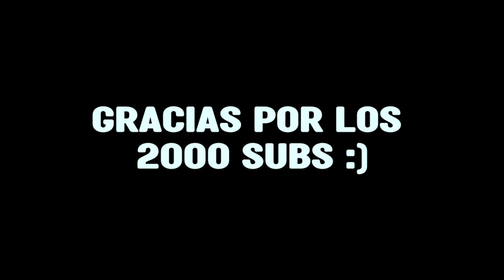165 FPS FORTNITE "REALISTIC 1VS1" GAMEPLAY - Ryzen 3 3200G (ASMR Chill + Smooth 2K video) | xHybrid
- ¿75 LIKES/2100 SUBS? 165 FPS Gameplay con un Ryzen 3 3200G :)

Mouse: Logitech G502 HERO (No wireless)
Keyboard: Razer Huntsman Mini 60% - SWITCHES RED (Color: Negro).

PC:
Ryzen 3 3200g
GPU Integrated Graphics (3GB VRAM)
Corsair Vengance Pro 8GB Ram (x2) 3200Mhz
Monitor AOPEN 24MV1Y (165 Hz, 1 ms)

30hz,
60hz,
75hz,
90hz,
95hz,
120hz,
144hz,
160hz,
165hz,
180hz,
200hz,
240hz,
280hz,
360hz,
410hz,
ryzen 3 3200g fortnite,
ryzen,
ryzen 3,
ryzen 3 2200g,
ryzen 3 2200g fortnite,
ryzen 3 3200g 8gb ram,
ryzen 3 3200g 16gb ram,
ryzen 3 3200g performance mode,
ryzen 3200g 8gb ram performance mode,
ryzen 3200g 16gb ram performance mode,
ryzen 5,
ryzen 5 5600g fortnite,
ryzen 5 5600x,
ryzen 5 5600x fortnite
ryzen 7 5700g,
ryzen 7 5700g fortnite,
ryzen 9 7950x,
ryzen 9 7950x fortnite,
gtx 1050 fortnite,
gt 1030 fortnite,
gtx 1650 fortnite,
rx 550 fortnite,
rx 560 fortnite,
rx 570 fortnite,
rx 580 fortnite,
gtx 960 fortnite,
gtx 960 4gb fortnite,
gtx 970 fortnite,
gtx 970 4gb fortnite,
8gb ram,
12gb ram,
16gb ram,
fortnite,
fortnite performance mode,
mesh low,
mesh high,
nvidia fortnite,
fortnite boost,
fortnite 240fps,
apu,